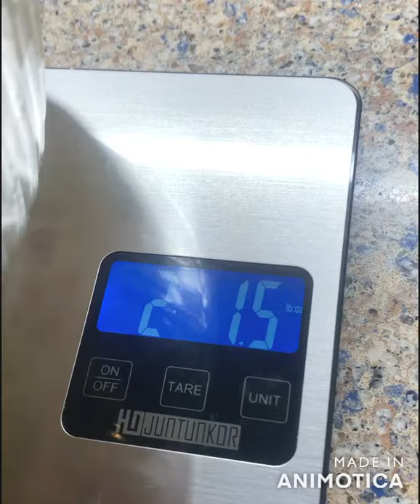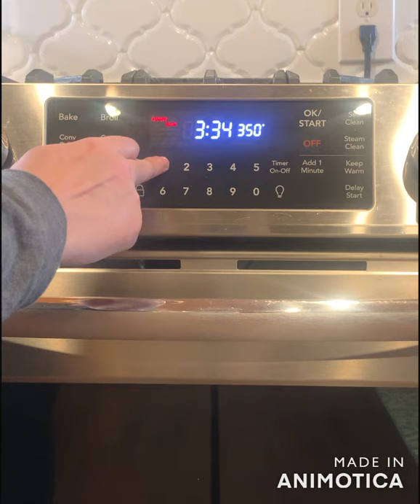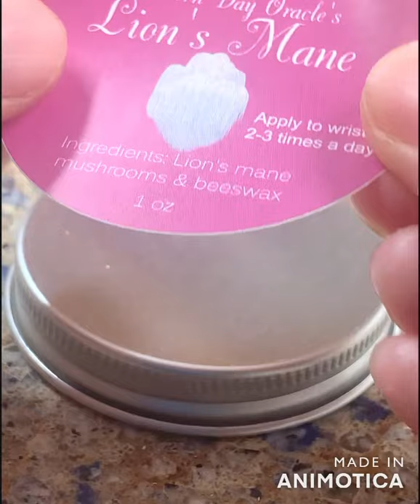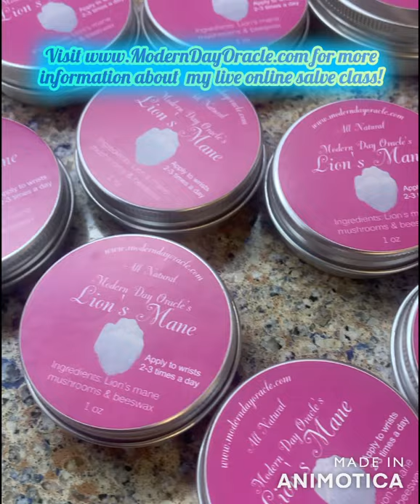Lion's Mane Mushroom Salve Tutorial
Here is a video showing how I make my lion's mane mushroom salve. I use a unique technique that makes my oils super potent.